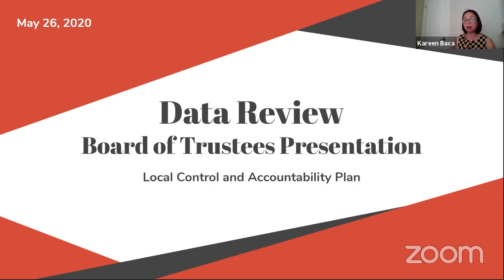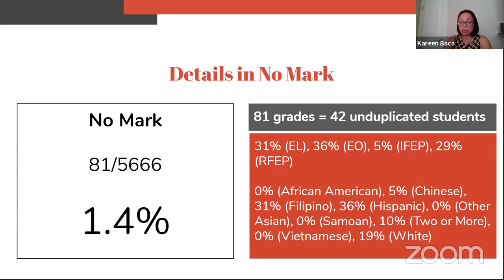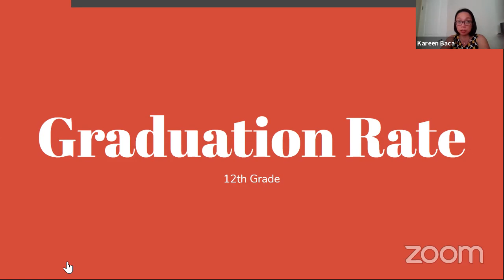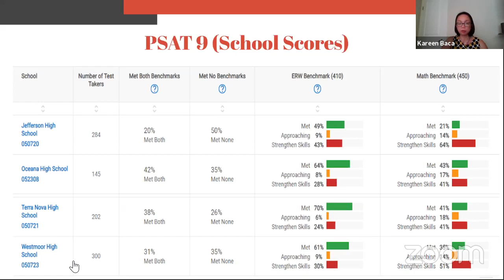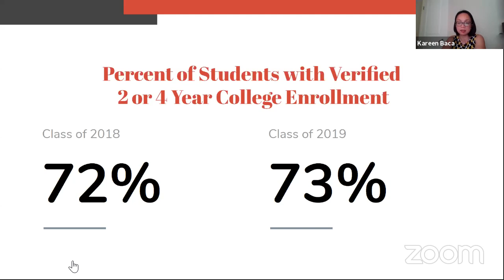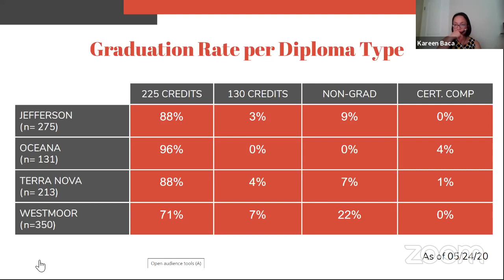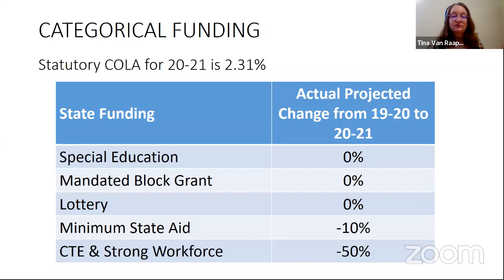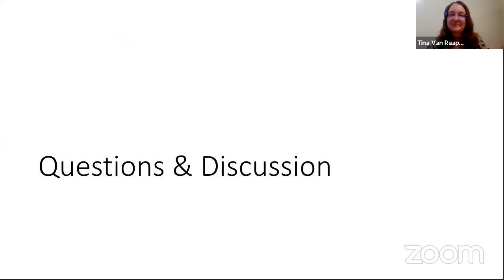BOARD STUDY SESSION: LCAP and May Budget Revise 5.26.2020